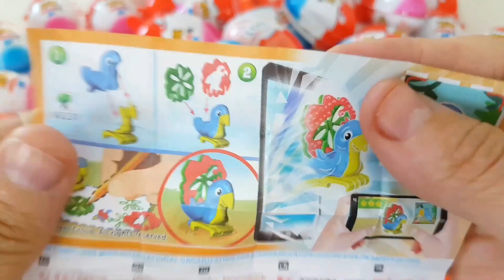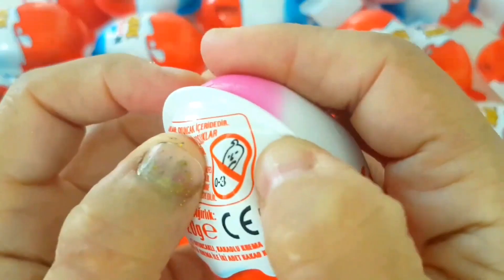200 Kinder Surprise Egg Toys Opening A Lot Of Kinder Joy Chocolate ASMR